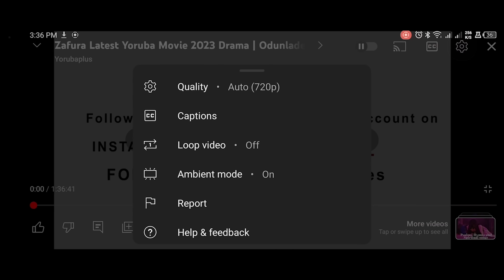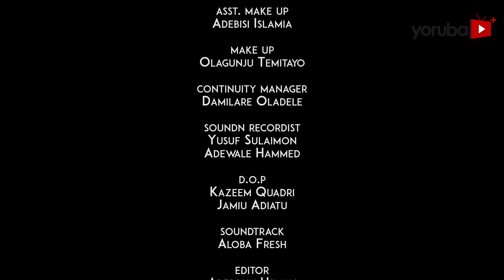Alani Oosha - Yoruba Movie 2024 Drama Apa, Tosin Olaniya, Bukola Salawu, Londoner, Awolesi Ayomide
Power, love, and vengeance collide in this thrilling new movie ALANI OOSHA showing now on YouTube

Alani, a young man drunk on power, dominates his community, leaving a trail of fear and torment. But when a formidable rival sets his sights on the woman Alani loves, a fierce battle for supremacy begins. As egos clash and emotions ignite, the community braces for the storm that could change everything. Find out more in this captivating drama starring Apa, Tosin Olaniyan, Smallie, Lalude, Bukola Salau, Temitope Iledo, Tosin temi, Ayomide Awolesi and many more

Movie Produced By : Ayomide Awolesi
Movie directed By : Wale Razaq
Powered By : Corporate Pictures

list=PL8V_OEkN79XZo4PQhQcEVpxvXIeujePhh